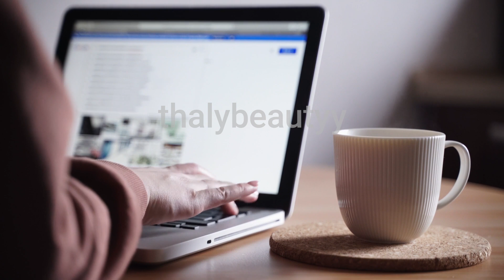LA SEMAINE QUESTION/REPONSE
POUR TOUTE LES COMMANDES DE :
✔ SAVON ,
 ✔MASQUE  ;
✔GOMMAGE
✔SERUM
 CONTACTE MOI SUR INTAGRAM
voici le lien :

mon  Instagram : thaly beautyy  ❤

 voici quelques liens où vous pouvez trouver des produits :

huile d amande douce
huile de macadamia
huile d argan
palmer s huile soin réparatrice ;
weleda huile de massage
bio oil
huile d avocat

Gant de crin
Poudre de collagène :